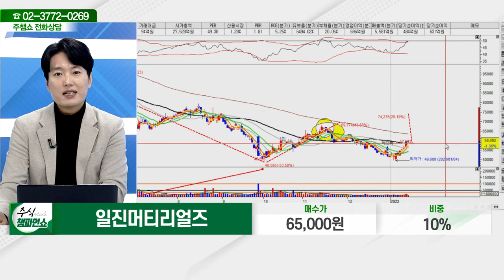일진머티리얼즈(020150)_김두호 전문가_종목 상담 (20220112)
2) 유튜브: 이데일리TV 채널›생방송 채팅창